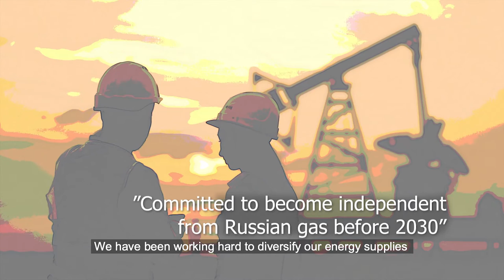How to survive the winter: EU Energy Commissioner Kadri Simson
Europe awaits a challenging winter. How to survive without Russian gas !? Do you want to share your view? Are you ready to receive us on your location? Tell it on camera!

New Energy TV will in the next few months travel through Europe (country by country) to video-record the most distinctive views in short videos and publish them on social media.

Please get in touch, because together we are …. New Energy for Europe!